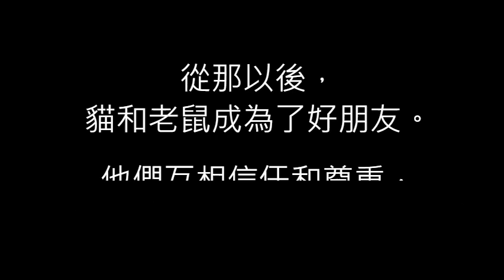[AI兒童故事004] 有愛心的老鼠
有一隻老鼠非常善良和有愛心，只要看到其他動物有困難，就會伸出援手。

有一天，老鼠在路上遇到了一隻受傷的貓。貓是老鼠的天敵，但是老鼠沒有害怕，而是用衣服包紮了貓的傷口，並且把貓送到了安全的地方。

貓感動得流下了淚水說：「你為什麼要幫助我？我是你的敵人啊！」老鼠笑了笑說：「我不在乎你是誰，我只在乎你需要幫助。」

從那以後，貓和老鼠成為了好朋友。他們互相信任和尊重，並且共同保護其他弱小的動物。

他們也感染了周圍的動物，讓他們學會了友愛和寬容。最後，整個森林都變得和平而美好。